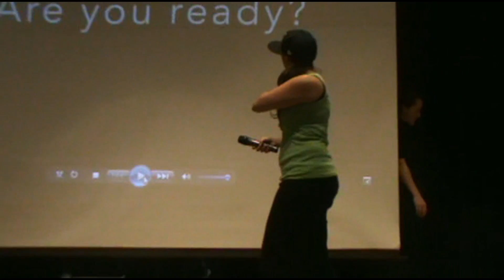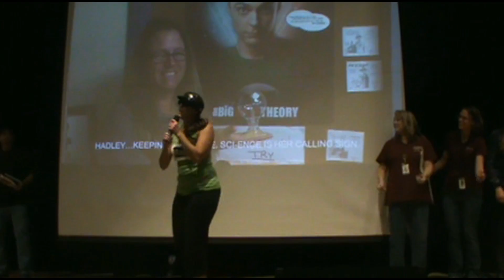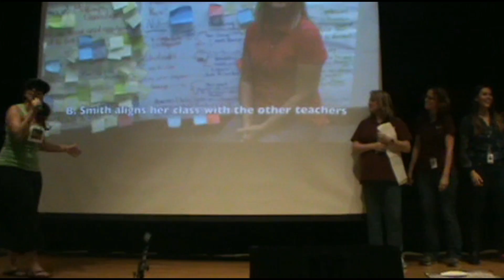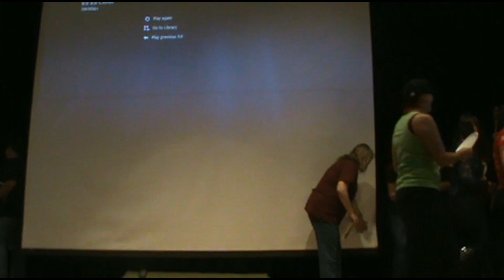CSM Stacey Yule Rap "Falcon Hood"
Performed during the recent Citrus Springs Middle Talent Show